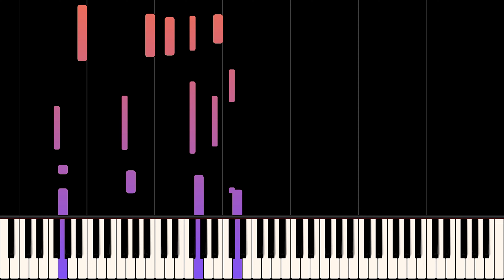Madison Beer - Good In Goodbye | Piano Cover (Synthesia Tutorial)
Here’s my cover of “Good In Goodbye” by Madison Beer.

Performed in the key of B Minor at a tempo of 139 bpm.

Chapters:
0:00 - Intro
0:07 - Verse 1
0:21 - Pre-Chorus
0:31 - Chorus
0:59 - Post-Chorus
1:06 - Bridge
1:20 - Chorus
1:47 - Pre-Chorus
1:58 - Chorus
2:12 - Outro
2:20 - Subscribe/More Videos